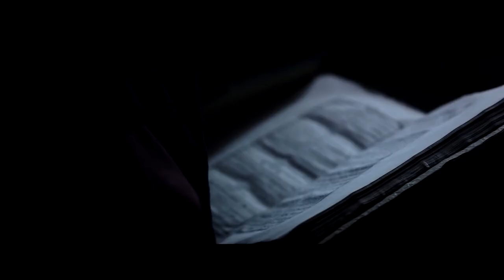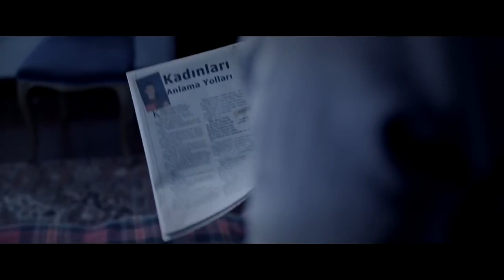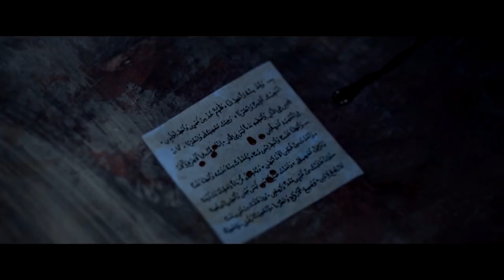Muska | FULL HD Korku Filmi İzle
Filmde, bir adamın yeni taşındığı kiralık odada ev sakinleri ile yaşadığı ürkütücü olaylar konu edilir. Bir gazetede köşe yazarlığı yapan Celal, sevgilisi ile beraber yaşamaktadır. Ancak onu, bir başka kadınla aldattığı için sevgilisi Celal’i evden atar. Celal geceyi geçirmek için bir yer ararken, iş arkadaşı Engin ona yardım eder ve eski bir evde kiralık daire bulurlar. Bu evde yaşlı bir kadın, torunu ve bir kiracı daha yaşamaktadır. Celal ilk geceden itibaren kâbus görmeye başlar. Ev sahiplerinin gerçek kimlikleri ise yavaş yavaş ortaya çıkacaktır.

Yapımcı: Serhan Nasırlı
Yönetmen: Özkan Çelik
Senarist: Özkan Çelik, Serhan Nasırlı
Tür: Korku, Gerilim
Yapım Yılı: 2014
Oyuncular: Sezgin Erdemir, Tanju Tuncel, Aslı Şahin, Taylan Güner, Hakan Karsak, Efe Karaman